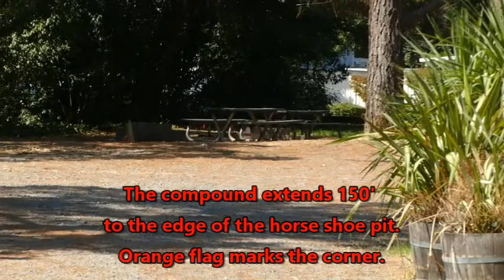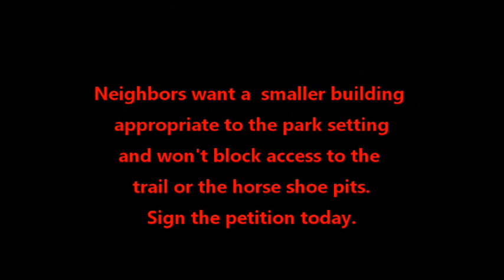Marinwood Maintenance Compound walking tour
We outlined the proposed Marinwood Maintenance compound today in chalk to give people a better idea of the size of the project.  As we set out the markers, people stopped and were amazed at the size.  Not a single person supports the project and every one signed the petition and promised to tell their neighbors.  For many of us, Marinwood Park is part of our daily walk in nature and this facility would be a huge obstacle to enjoy it.  Everyone wondered why they need so much space for 3 people who work outdoors everyday.  We are petitioning the Marinwood CSD to have a real public forum and present alternate, smaller designs, and tell us how much they will cost prior to approval.